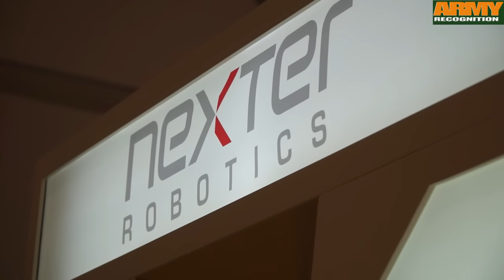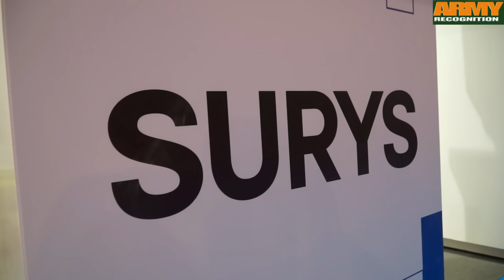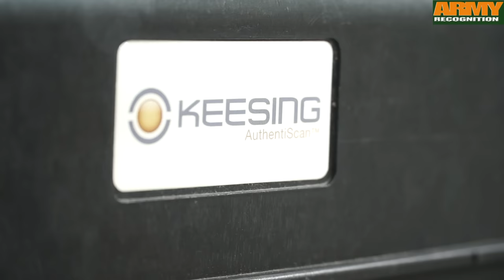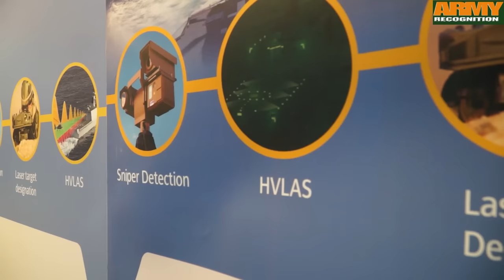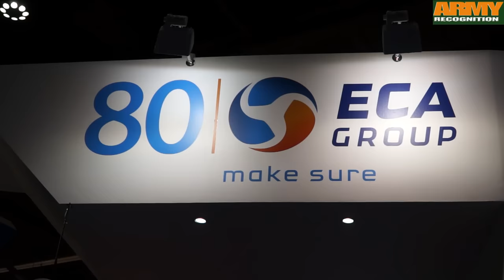GICAT French industry presents a wide range of modern security equipment and technologies ISNR 2016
At ISNR 2016, the International Exhibition for National Security and Resilience which took place from 15 to 17 March 2016 in Abu Dhabi (UAE), French industry presents a wide range of modern security equipment and technologies to counter terrorist threats.